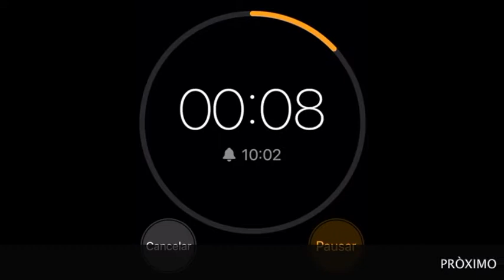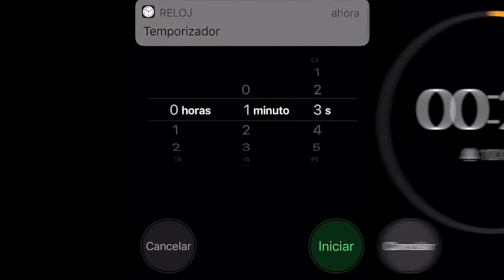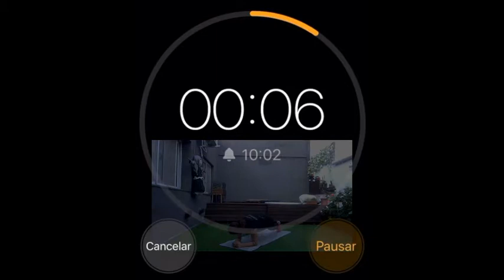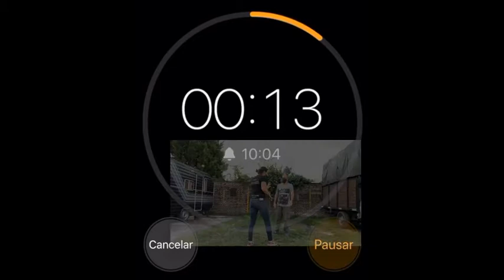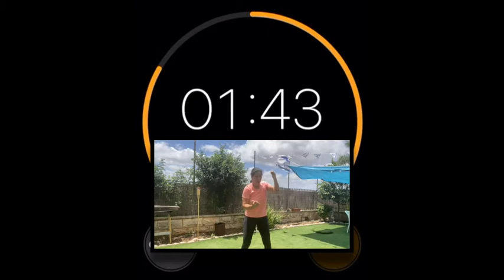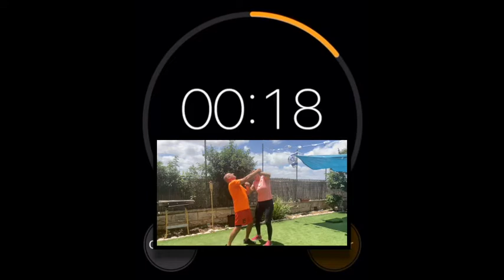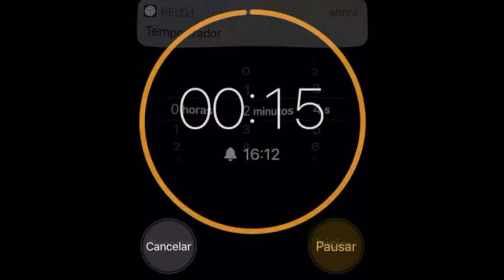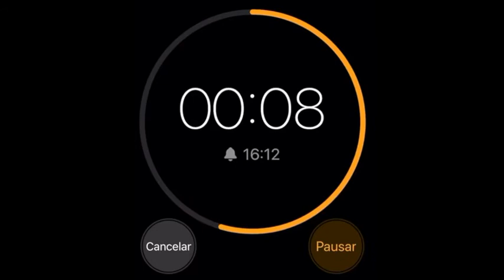Como DEFENDERME de un GANCHO? Krav maga #99 Defensas externas desde diagonal y 360 modificada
Aqui veremos formas de utilizar las defensas 360 grados de una forma avanzada y modificada para poder defenderme de un gancho o de un ataque que viene desde diagonal.